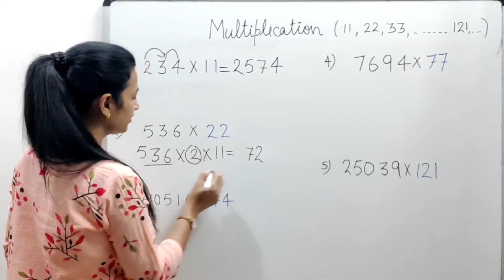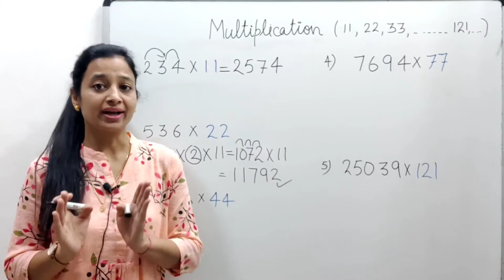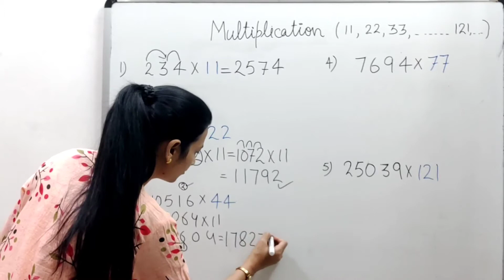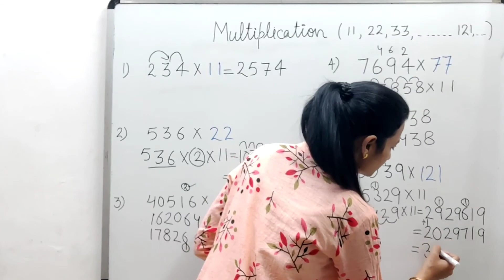Multiplication of any number with the multiple of 11| Short trick|IAS, PCS, CSAT,....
Multiplication| Short Trick | Very short trick|  For all competitive exams | part-6 |multiplication of any number with multiple of 11
Hey guys
This is my channel DAIZY60 ONLINEMATHS.

About video--

In this video I have explained multiplication of any number with multiple of 11.
This is very short trick.  By practicing this trick you can done multiplication of any given numbers. So keep practicing...

For Time, Distance and Average speed (part 1) watch
👉For basic concepts and questions related to Trains(part-2) 🚂
👉For basic concept of Time and work watch .
👉For alternative days based questions watch.
👉For finding square of any number
👉For finding HCF of given numbers
👉For finding LCM of any given number
👉How to find Squareroot watch

1. multiplication concepts
2. Multiplication of any digits related questions
3. very short tricks of multiplication
4. easy to understand
5. must watch for concept &
     all concept based questions
6. SSC exam questions
7. CSAT exam questions
8 . Railway exam
9. TGT recruitments
10. PGT recruitments
11.short trick of multiplication
12.very short trick of multiplication
13.for all competitions
14.short trick in Hindi
15.easy way to solve multiplication
multiplication of numbers multiplication#short#tricks#part-r#concepts#short#tricks#daizy60onlinemaths#hindi